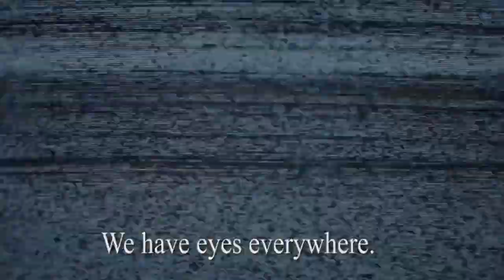Leapshot Vlog | Breaking News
BREAKING NEWS, Sam from Leapshot Labs has been...

and register for your very own Free Portal.